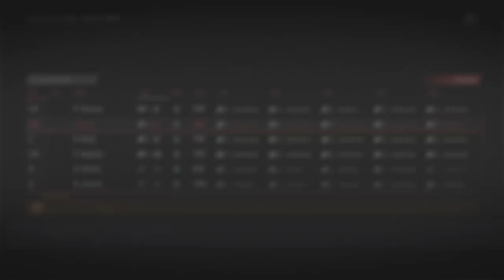NHL 19 Franchise Mode - Seattle Vikings #2 "TRADES - WE HAVE A STUD!"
NHL 19 franchise mode gameplay xbox one. After a solid expansion draft and entry draft, the Seattle Vikings now look to free agency and the trade block to grab what they need. With an excess of defenseman, GM Cyn and his staff are looking to stockpile draft picks for the future and jump start the rebuild. In the new NHL, expansion teams could fair pretty well with all the hidden talent available.